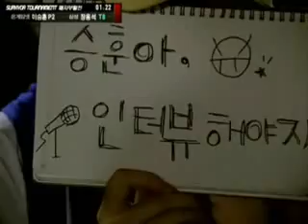Chalrenge vs Freedom Pt1/2 On Python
Playlist MSLS3RSurvivorGroupB